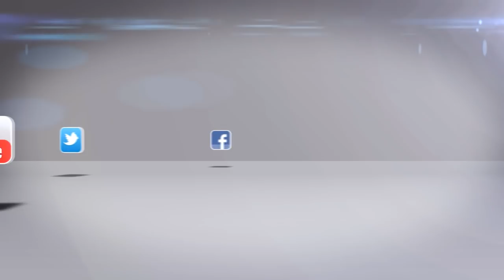HOW TO SPEND YOUR LIFE AFTER RAMAZAAN|HAZRAT MUFTI NAZIR AHMAD QASMI DB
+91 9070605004